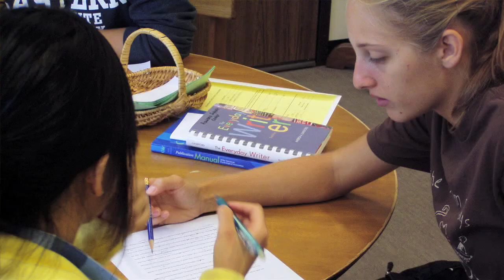EMU's Writing Tutoring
Eastern Mennonite University's Writing Tutoring is for everyone! All writers need another pair of eyes for feedback on papers. Find a place to get help on your papers, to focus and gather your thoughts, and to brainstorm with student tutors. Learn more about this free resource!